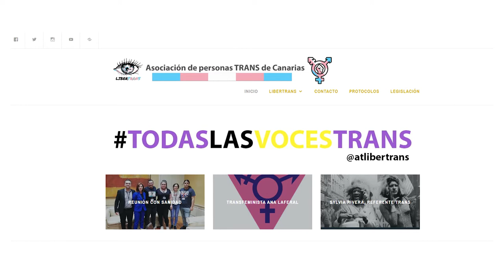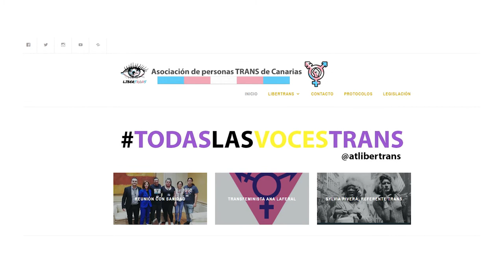La Tertulia 12 diciembre parte 3